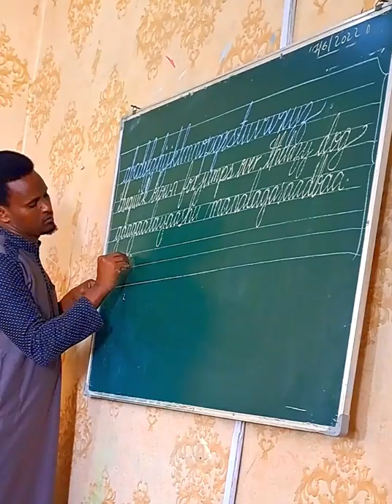qalin iyo qoraal.